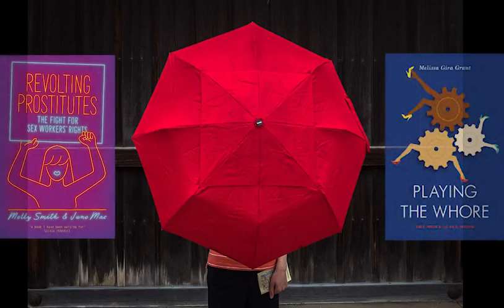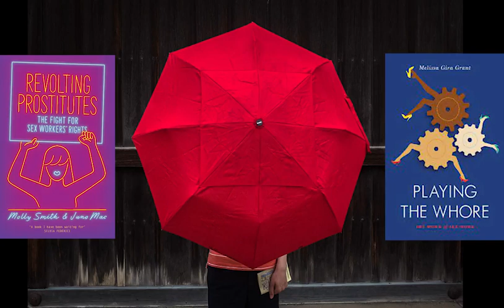The film 'Workers' premieres at the Filmhouse with Scot PEP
This is a podcast of the film premiere of the film Workers co-authored by Swedish artist and filmmaker Petra Bauer with sex worker led organisation SCOT-PEP

It holds in it a recording of the panel discussing the issues which sex workers experience and face in their lives.  SCOT PEP is a sex worker-led charity that advocates for the safety, rights and health of everyone who sells sex in Scotland

Produced by Ragged University a community based free education project inspired by the Ragged Schools.